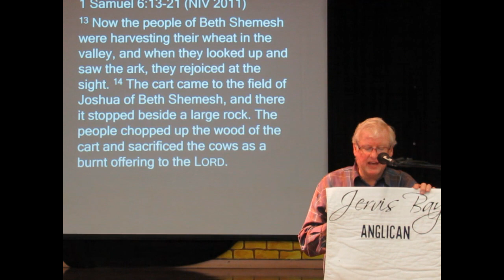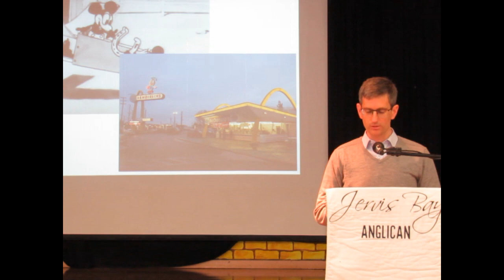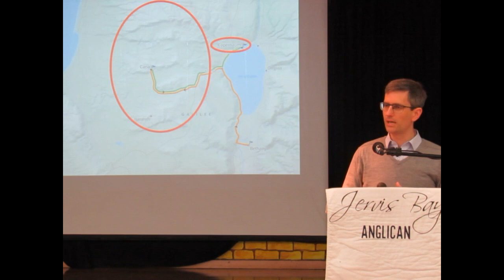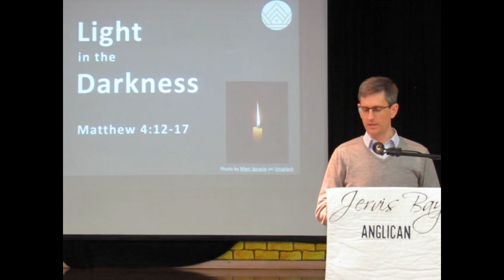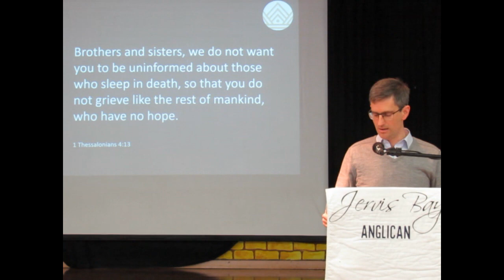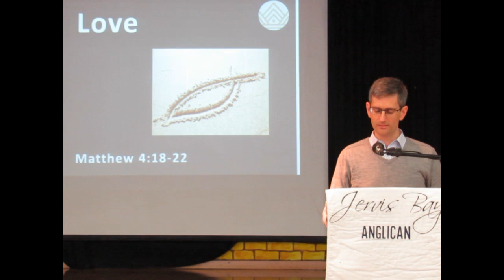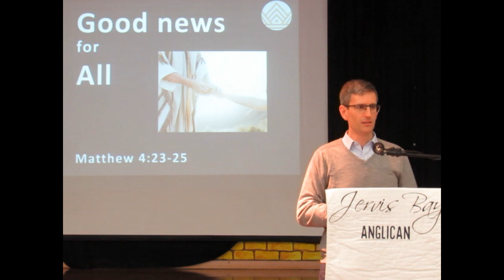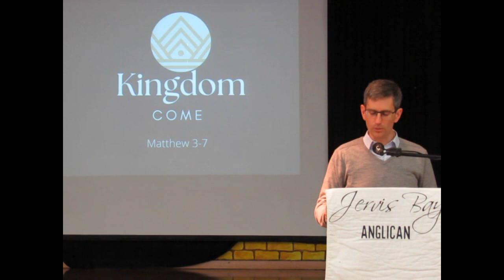Sunday 15th May 2022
Sunday 15th May 2022 "The Good News of the Kingdom", 1 Samuel 6:13-21, Matthew 4:18-25.